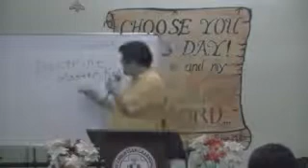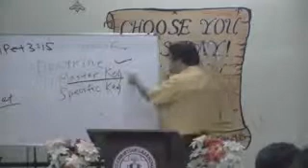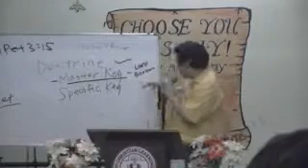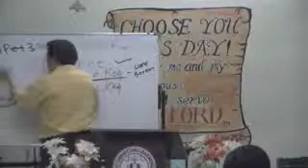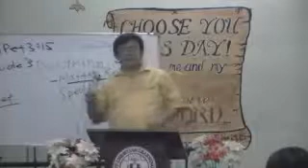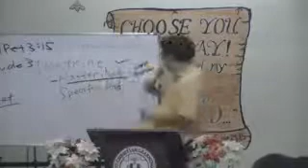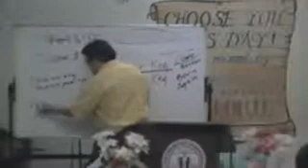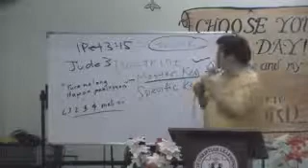00668 Mga Tanong at Kasagutan - Jan.18, 2015 - Sunday Manalite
INVITE LISTENERS TO THE ENGLISH MESSAGE BROADCAST